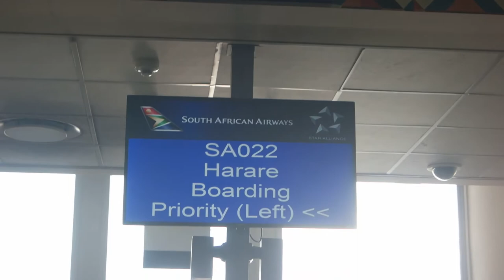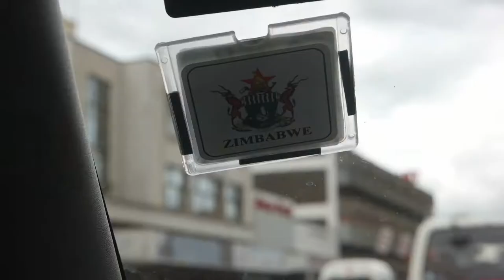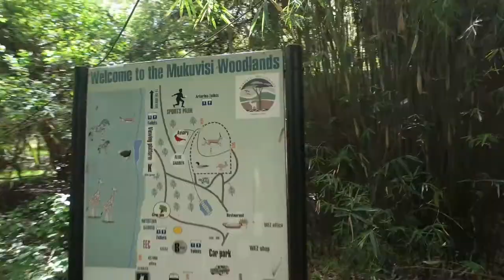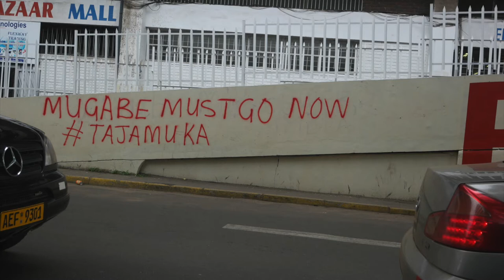Chilling In Zimbabwe. What About Mugabe? || Africa Tour EPS: 9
This is the final episode of the Africa Tour Travels of 2017. I hope you have enjoyed them. Click on the playlist at the end of the video, to watch the other episodes.

A LIKE on this video and a subscription will be highly appreciated.